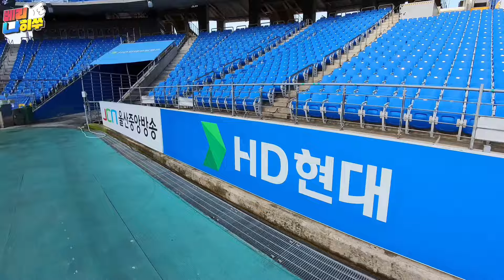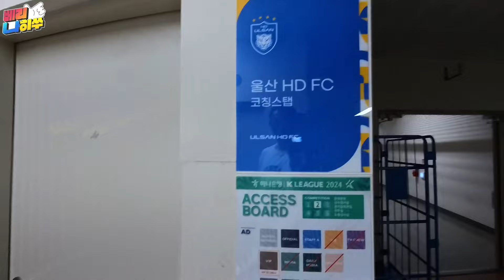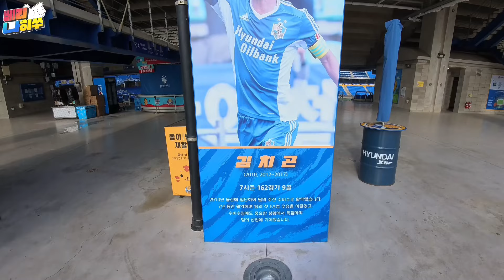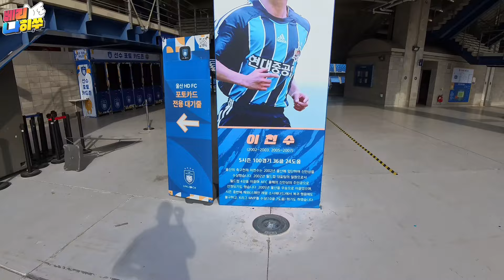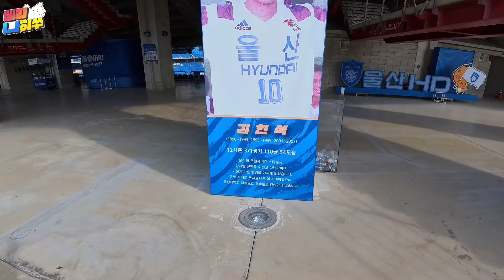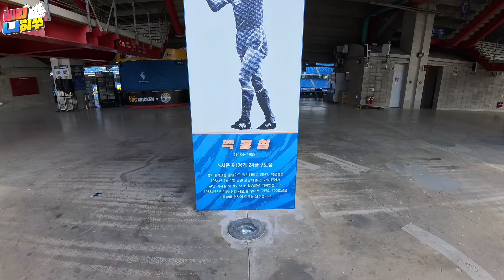[울산HD VLOG] 스타디움 투어? 🏟️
출근 너무 빨리했다..
스타디움투어 해보자!!